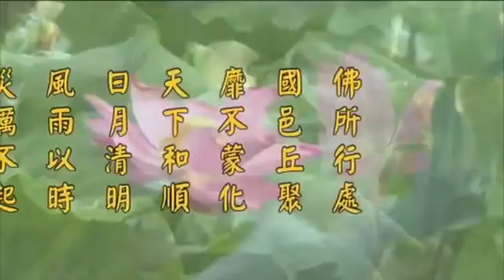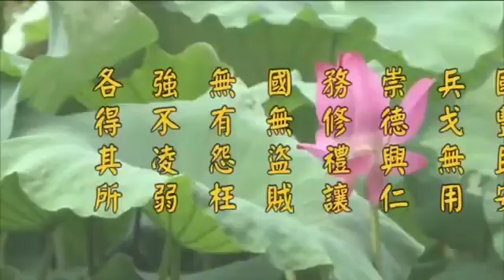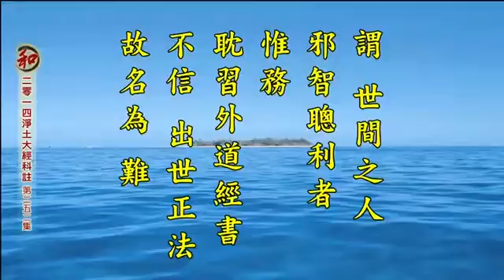淨土大經科註 252